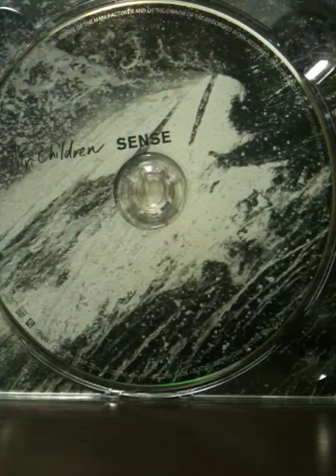Mr.Childrenの蒼をアカペラしました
しました